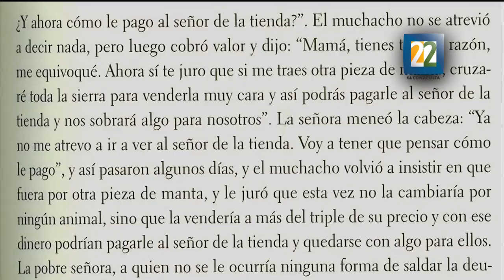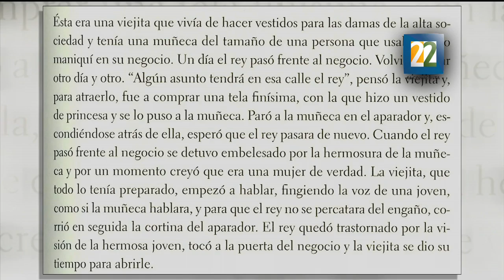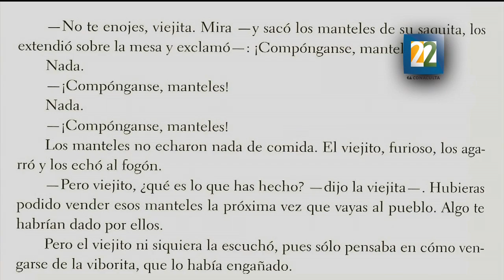Entrevista con Fabio Morábito sobre el libro: Cuentos Populares Mexicanos